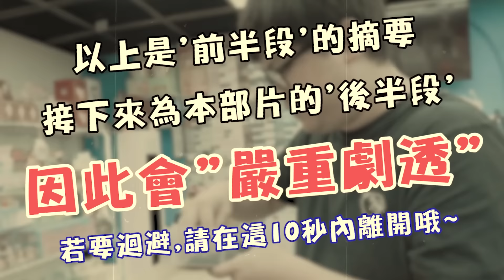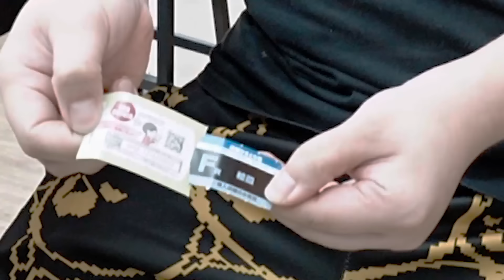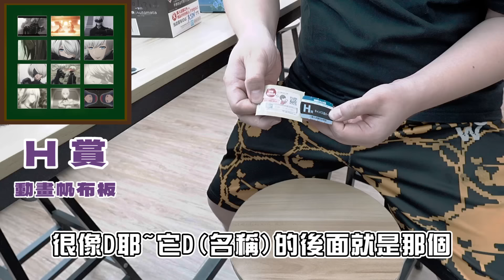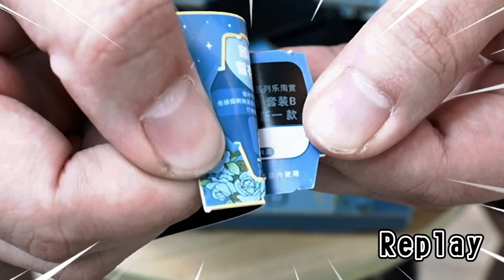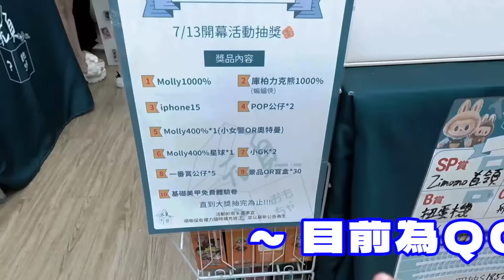【挑戰10秒無限抽！成為神速抽手~】另外因為店家活動，被額外多送了34抽+50抽，總共84抽免費也太扯...【yAn系列928】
拍攝地點：桃園市龜山區和平街57號 (頑咖)

目前我們經營的玩具店有兩間！
 富士玩玩具店(中壢總店)

富士玩玩具店(板橋分店)
地址：板橋區重慶路222號

線上也有網站可以直接抽喔！

   2. yan爸美食歡樂頻道： yan爸樂活老爹
   3. 睡豬頻道：睡豬pig

 █  1. 中壢區中平路229號(浮世玩，抽一番賞）    █

║   928★  挑戰10秒無限抽！      ║
║                成為神速抽手~           ║
║ 927★ 一招破壞玩具店風水！  ║
║           大獎全抽走？                   ║
║   924★     經費又再加碼！        ║
║  近期最夯大獎一定要抽到手~ ║